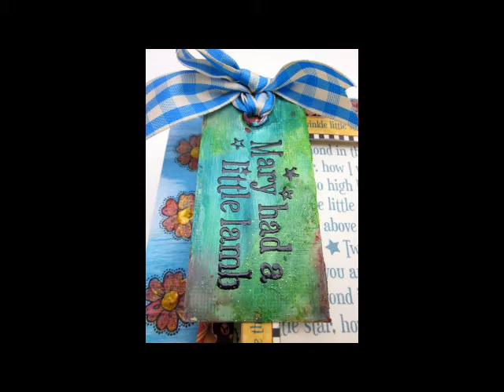Mary Had a Little Lamb Mixed Media Stamping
Create this fun wall hanging great for DIY kid's rooms. Try stamping on
a variety of surfaces to add interest to your mixed media.
Supplies
Hampton Art/Graphic 45 Mother Goose #2 stamp set
Graphic 45 Mother Goose Patterned Paper
Art Anthology Paint:
Cololrations - Waimea Bay; Guacamole; Lark; Denim; Watermelon
Velvets: Fiji; Desire; Truffle; Portobello; Mayan Gold; Cotton
Sorbet: June Bud
Crystal Dimension:Sunbeam
Basically Bare: Celestial Shapes

May Arts Ribbon: AKB34